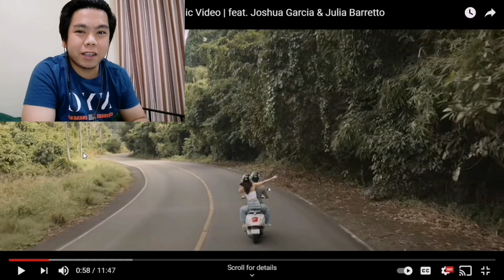Moira Dela Torre-Paubaya (Music Video) | Reaction Video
Relate tayu dito mga master ...

This video is edited under by Fair use of Law of Youtube .No Copyright infringment is Intended